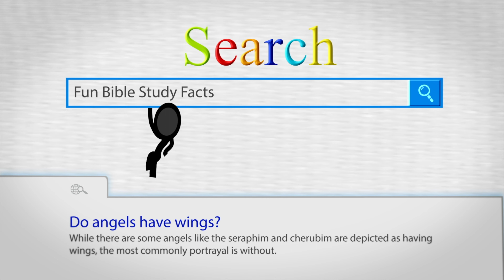Paul (Galatians) vs James -- JUSTIFICATION